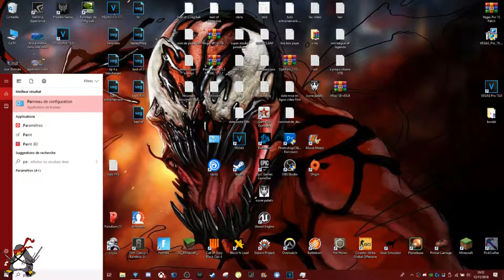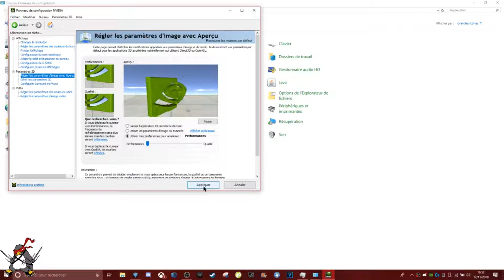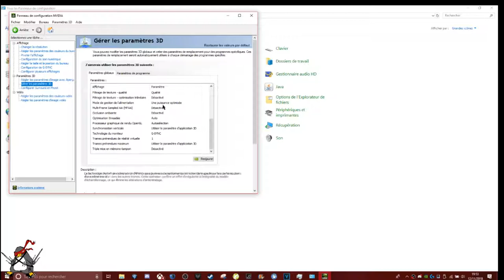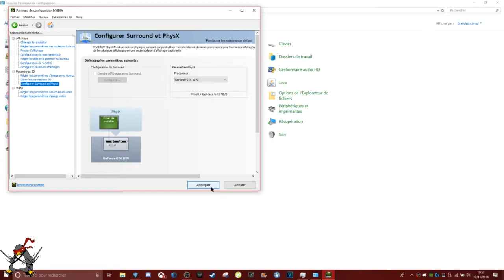tuto FPS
la description est par la

encore plus bas

voila c'est la fin de la description